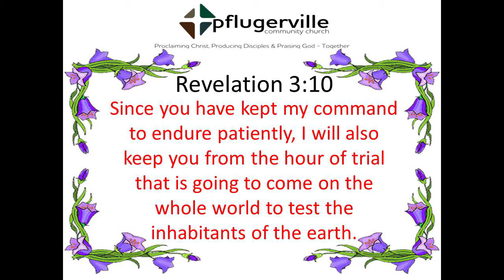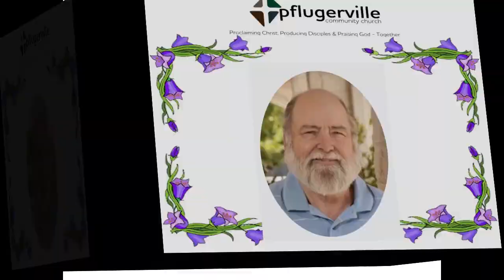Senior Fitness with Sharon 5-14-21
Fitness Exercises for seniors from Pflugerville Community Church, Pflugerville, Texas.

Pflugerville Community Church’s 50+ ministry offers free exercise classes in person and via Zoom to promote healthy bodies, minds and spirits for seniors.  All are welcome! Classes include core exercise Monday, Wednesday and Friday.   Breathing, Balance & Stretching on Tuesday and Thursday.